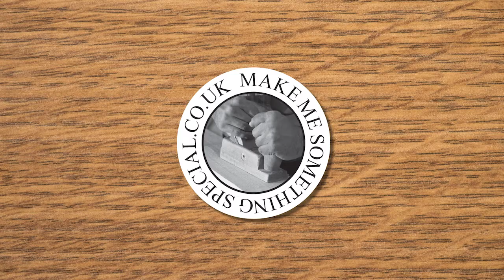Personalised Bread Boards from MakeMeSomethingSpecial.co.uk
MakeMeSomethingSpecial.com hand-craft these beautiful Personalised Bread Boards in our very own workshop in the hills of Surrey.

So if you want to spoil someone, or even yourself, look no further. You can even add a personal engraving of your choice to make it that little bit more original.